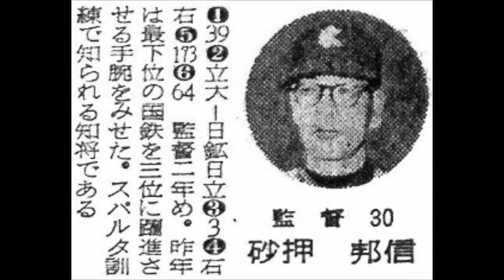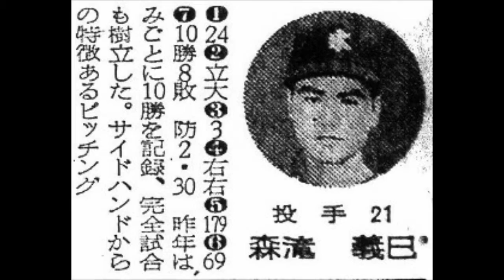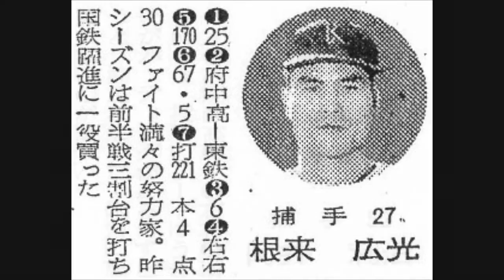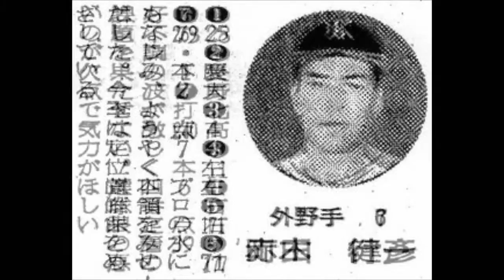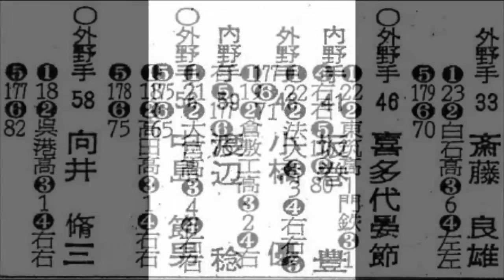１９６２年 国鉄スワローズ 選手名鑑